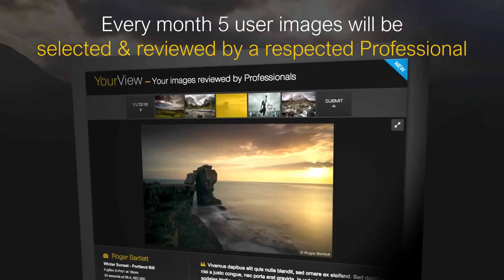LEE Filters - YourView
Introducing our new gallery to showcase the best of users' photography. Each month a respected professional will select and review 5 images.

It's a great opportunity to share your best work and learn from the best.

Reviewing this month will be Jeremy Walker.

His awe inspiring panoramic images have earned him a reputation as one of Europe’s top landscape photographers. He shoots regularly for global ad agencies and corporate clients and represents Nikon as a UK ambassador.

We hope YourView will become an inspiring showcase and an opportunity for everyone to learn from your creativity and the professionals' remarks about each image.

Closing date: November 20th 2016.
All images must have used a LEE Filter.

Each month we'll have a different photographer reviewing the work, so if you miss the November deadline try again another month.